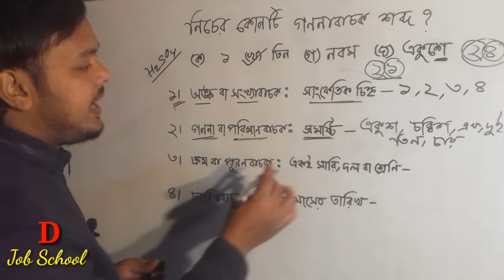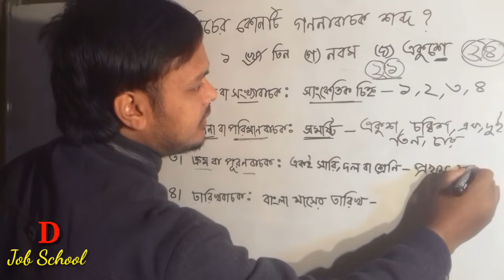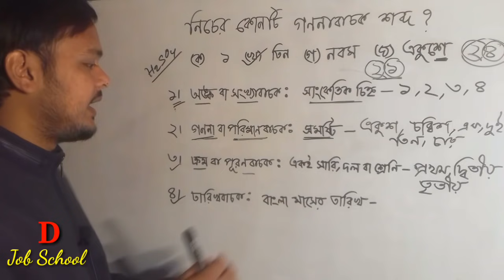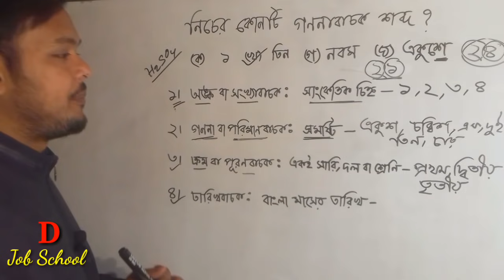সংখ্যাবাচক শব্দ । ৮০% চাকুরির পরীক্ষাতেই আসে । D Job School